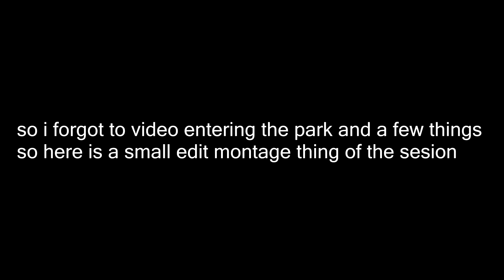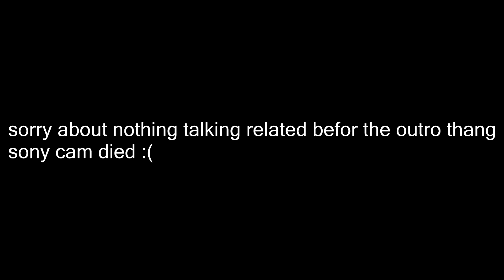Chris courtenay rode my snaped colony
camron lochie and myself went to the vilage and my frame snaped when there but it did have a perk and chis courtenay rode the snaped colony frame.

songs